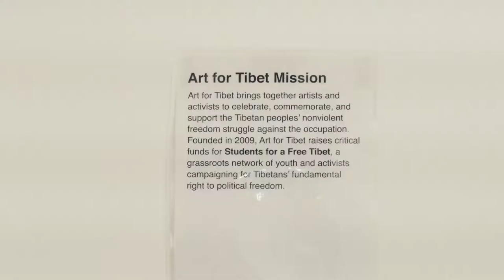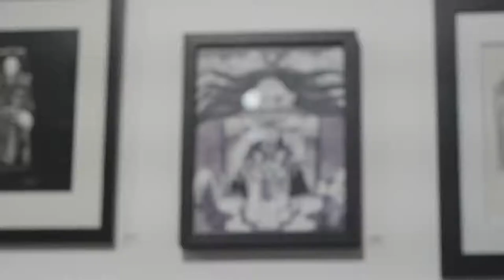Art for Tibet Promo 2